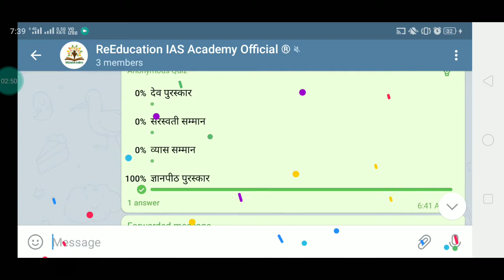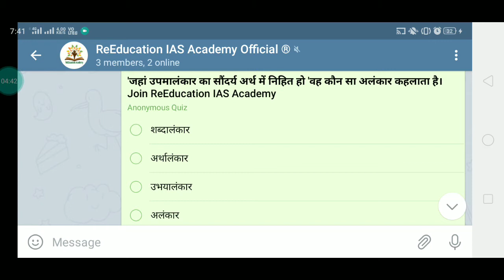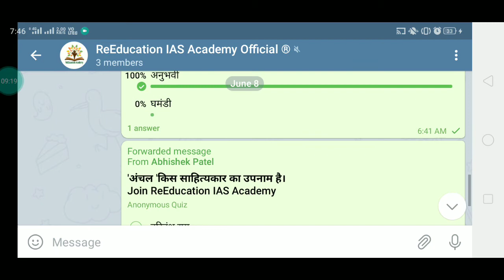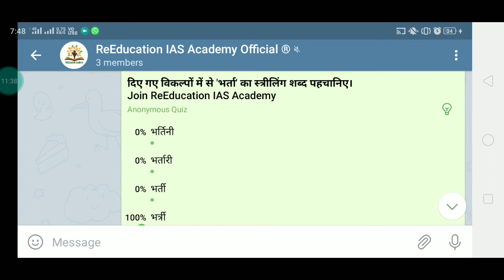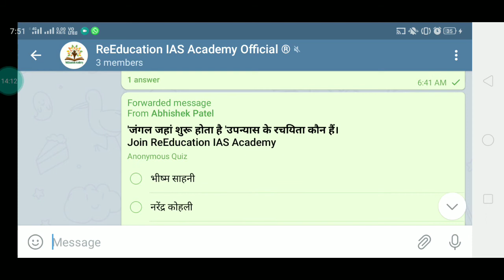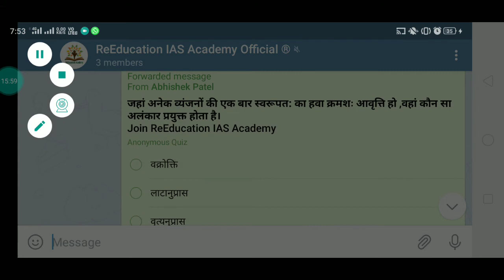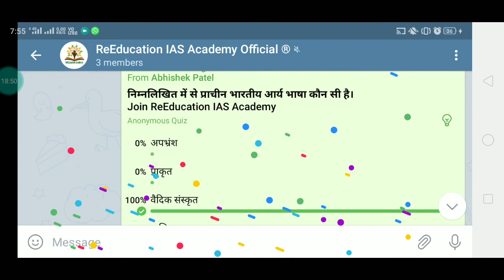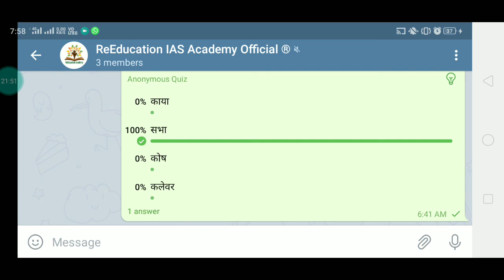UPSI GENERAL HINDI# UPSI HINDI PREVIOUS YEAR PAPER SOLUTION # UP B.Ed HINDI BEST HINDI VIDEO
नमस्कार दोस्तों इस वीडियो में यूपीएसआई  हिंदी प्रीवियस ईयर पेपर को पूरी व्याख्या के साथ हल किया गया है।
अतः आप सब इस वीडियो को पूरा देखें।